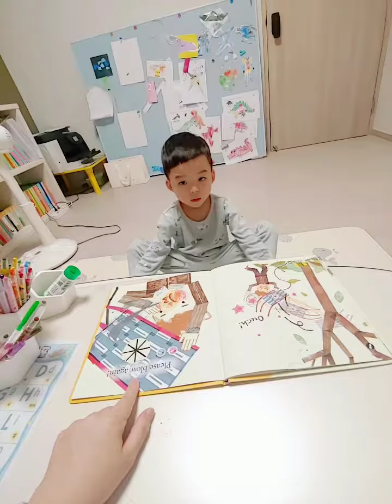송승현비지핑거